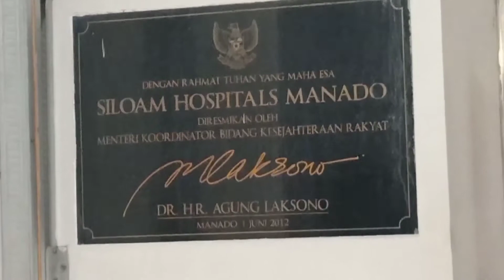ANAK MANTAN BUPATI BOLTIM BERIKAN KESAKSIAN ATAS KEJADIAN GIGIT HIDUNG.